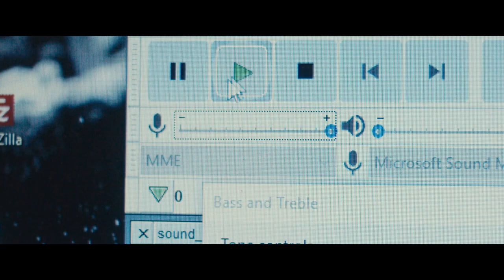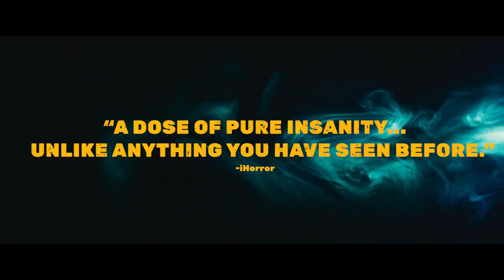Masking Threshold (official trailer)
Opens exclusively in Alamo Drafthouse Cinemas Friday, September 30!

Frustrated by a constant ringing in his ears, a paranoid data analyst documents his obsessive attempts to cure his own debilitating tinnitus through a series of home experiments conducted in a make-shift lab. But as his research becomes increasingly dark and macabre, a horrifying secret behind his maddening condition is revealed with a potential cure more sinister than he could have ever imagined.

A deeply philosophical horror film inspired by Lovecraftian weird fiction and cosmicism, experimental filmmaker Johannes Grenzfurthner takes us on an unsettling journey into the paranoia of the human mind to reveal the disastrous consequences of the relentless pursuit of knowledge.

World Premiere – Fantastic Fest 2021

Where to find Alamo Drafthouse?